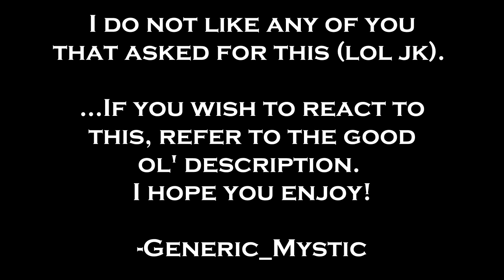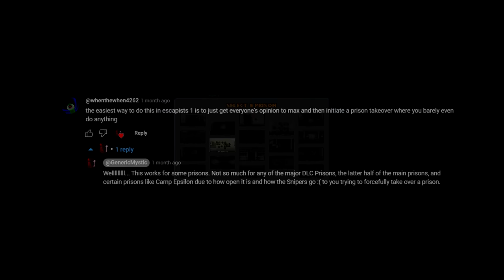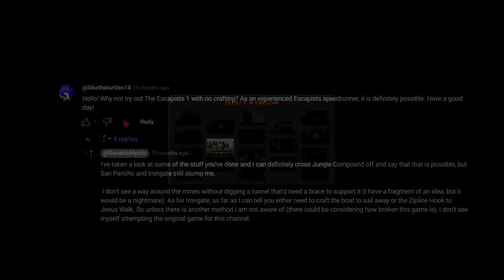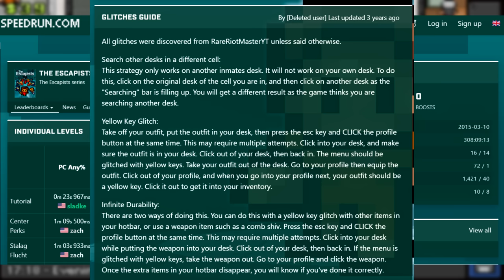Can You Escape Every Prison in The Escapists Without Crafting?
Music: The Escapists OST, The Escapists Console OST, The Escapists Switch OST

Rules on Reacting to my Content:
If you wish to react to this for some reason, I request that you give me a shoutout at the beginning and end of your reaction, along with a link to the video in the description if applicable. Do not just reupload my content. I will be very displeased and will seek to take it down. Just enjoy the video and dunk on my speaking and editing skills, and we will be fine :)

Addendums:
(6/22/23): I came to notice that there is a DeviantArt Account that has a few of the DLC Prison Maps in a full render that don't seem to be anywhere else on the internet. I asked for permission to use them but never got a response, and my PC died before I could get the chance to change my mind and use some of them anyways. Here is the link in case anyone wants to take a peek!

(6/26/23): In Escape Team, I believe the guards only notice you aren't in your cell due to Low Prisoner Opinion Inmates calling guards into the cell after it hits Midnight since that brings them far enough into the room to be within range of your bed. So while Pause Buffering is useful for some prisons, I don't believe that Escape Team is one of them.

I am so relieved that I was able to get the help of someone to necromancy this in time for the 1-Year Anniversary of my Escapists 2 Without Crafting Run. Sadly, I don't really have the ability to further tweak the video, so some things I wish I could change (volume of music for some DLC Prisons comes to mind) I just could not.

Thank you all so much for making this possible. I think I am going to be forced into making shortform content for a bit due to just not having a functioning PC for editing, but I will keep trying to make good stuff for you all.

I hope you all enjoyed this. I worked hard on this, and I think I deserve a rest :D